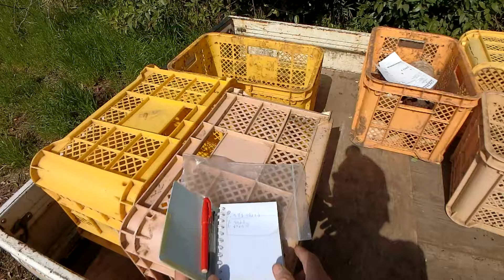新規就農３０年僕の流儀×地域と距離があればそれだけ営農はたやすい240402